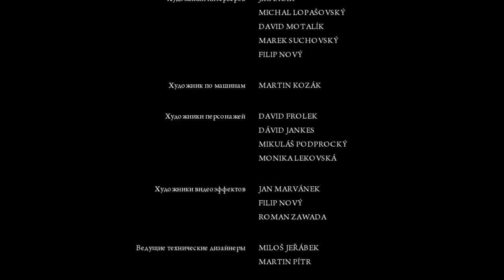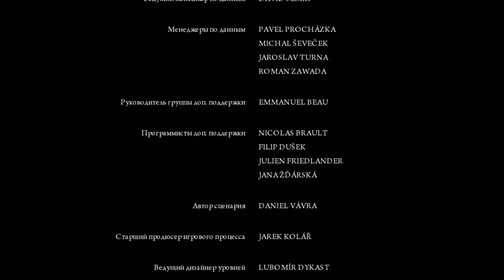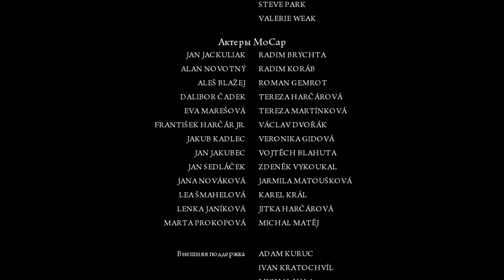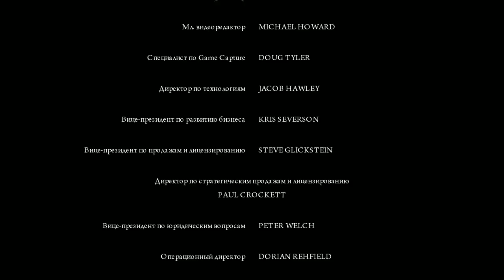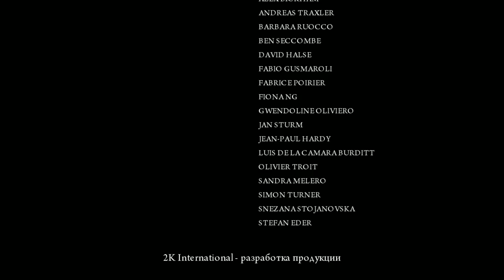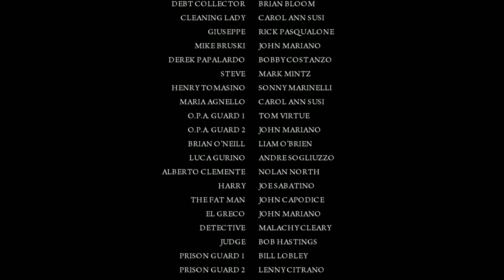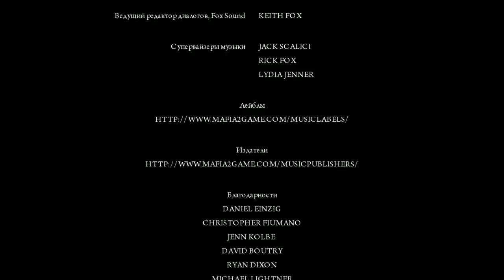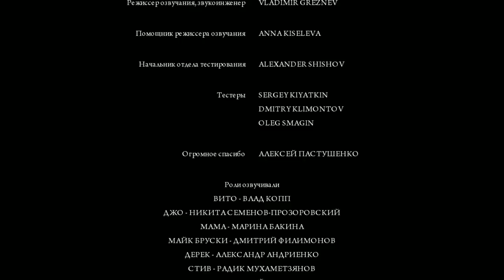Mafia 2 ► THE END ► №20